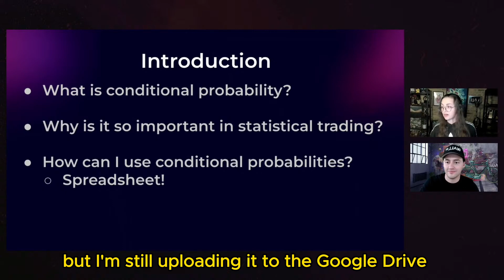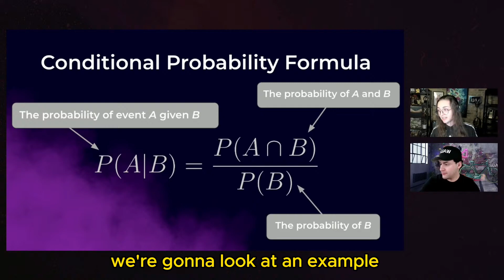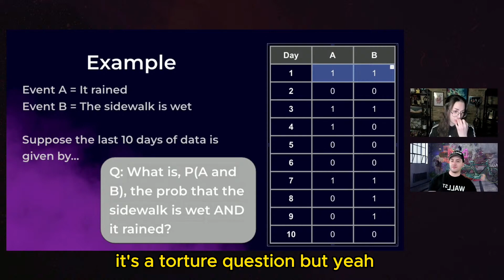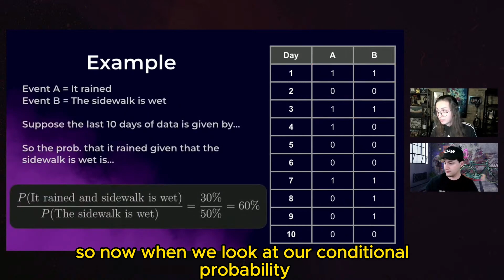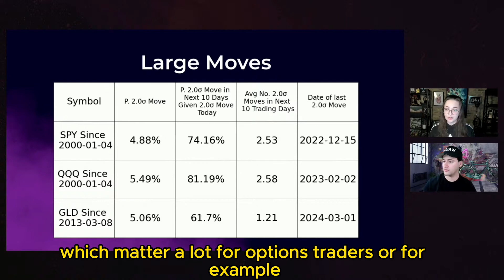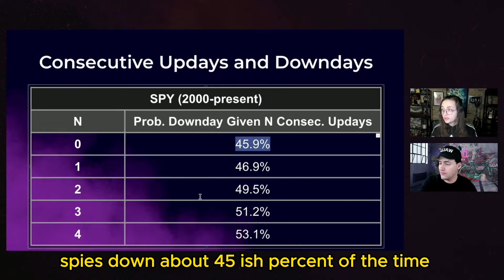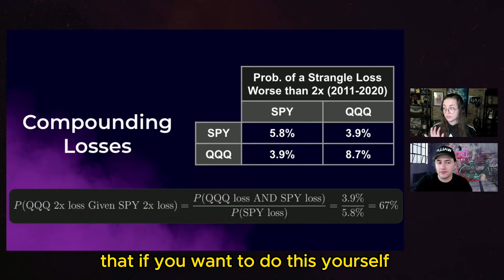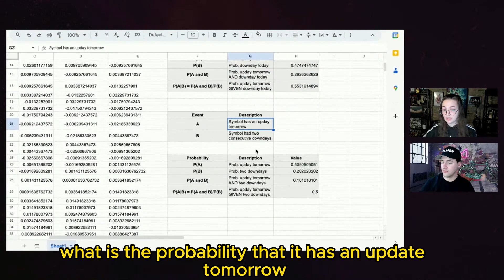Trade Smarter Using Conditional Probability | Stock Market Spreadsheet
📑 Exclusive spreadsheet tool: Julia has created an excellent spreadsheet to help you track and analyze your data. This tool is designed to assist both new and experienced traders in making better trades with key statistics about any asset you want to track.

📊 In this video, Julia dives into the concept of conditional probability and explains why it’s crucial for traders.

🔍 What is conditional probability? Conditional probability measures the likelihood of an event occurring, given that another event has already happened. This is essential for traders as it helps in making informed decisions based on existing market conditions and trends.

📈 Why is it Important for traders? Understanding conditional probability allows traders to:

* Identify trends: Spot patterns in market behavior based on prior events.
* Make informed decisions: Use statistical data to predict future market movements.
* Reduce risks: By knowing the probabilities, traders can minimize potential losses.

🛠️ How to identify and apply It: Julia will guide you through the process of identifying conditional probabilities in trading and show you how to apply this knowledge to enhance your trading strategies.